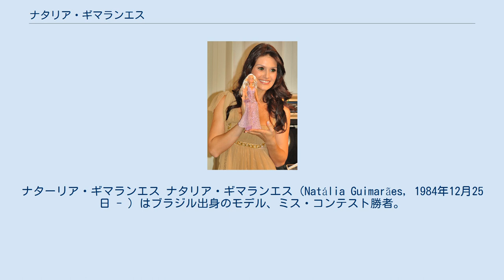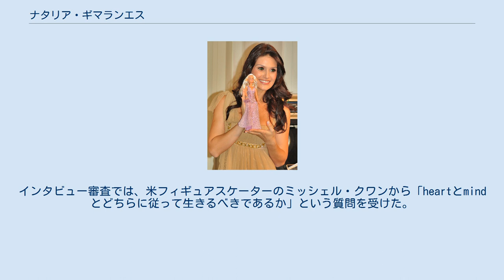ナタリア・ギマランエス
ナターリア・ギマランエス ナタリア・ギマランエス（Natália Guimarães, 1984年12月25日 - ）はブラジル出身のモデル、ミス・コンテスト勝者。
身長5フィート9インチ（175センチメートル）。
ミナスジェライス州の州都ベロオリゾンテ育ちのひとりっ子。
建築の道を志している。
 ナタリアは2006年にミス・インターコンチネンタルに出場しセミファイナリストとなったほか、ミス・フォトジェニック賞を受賞した。
2006年12月、ミス・ミナスジェライスに選ばれ、ミス・ブラジル選出大会に出場する権利を得た。
その後、2007年2月14日に中国で行われた第14回トップモデル・オブ・ザ・ワールド大会に出場し、参加した51人のモデルのなかから見事第1位に選ばれた。
2007年4月14日、ミス・ブラジル大会で優勝し、ミス・ユニバース世界大会出場権を得たため、トップモデル・オブ・ザ・ワールドのタイトルは第2位のMichelle De Leon（フィリピン）に譲られた。
2007年5月28日、メキシコシティーで行われたミス・ユニバース2007において、ナタリアは水着審査で9.560で同審査第1位の森理世にわずか0.039の差で2位につけた。
続くイヴニングガウン審査では9.599と第1位のスコアを出した（森理世は8.943）。
インタビュー審査では、米フィギュアスケーターのミッシェル・クワンから「heartとmindとどちらに従って生きるべきであるか」という質問を受けた。
ナタリアは優勝した森に次ぎ、ミス・ユニバース総合第2位に選ばれた。